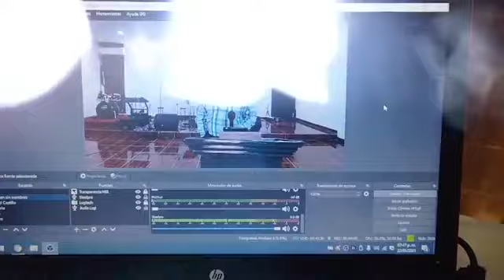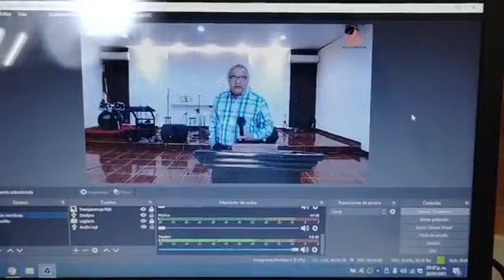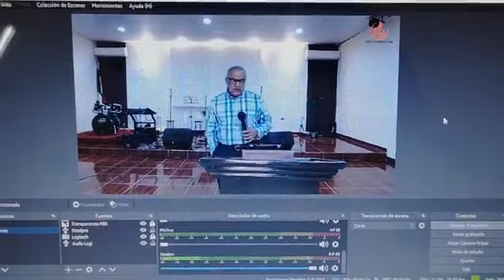ServicioDominical 🔴EN LÍNEA ⏯️ 15 de agosto 2021 - "Santa Cena" 🍷🍞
Culto dominical - 15 agosto 2021

Restauración Villahermosa - Tierra Colorada

Altar de Adoración

Prédica: Pastor Ángel Castillo Payró